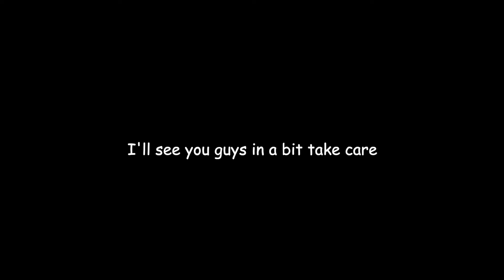playing Spikeball with friends!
how is it my first time playing this sport and im already nasty at it

Also, if there's anything you'd like to see me do or attempt on my channel in this quarantine period, let me know by putting it in the comments below.